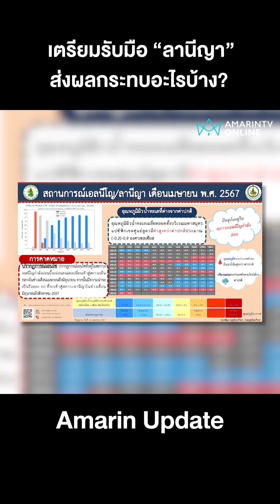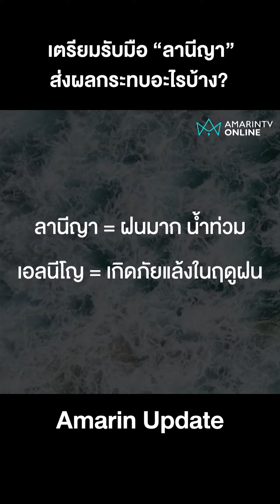“ลานีญา” คืออะไร แล้วไทยจะได้รับผลกระทบอะไรบ้าง? | อมรินทร์อัปเดต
“ลานีญา” คืออะไร แล้วไทยจะได้รับผลกระทบอะไรบ้าง?